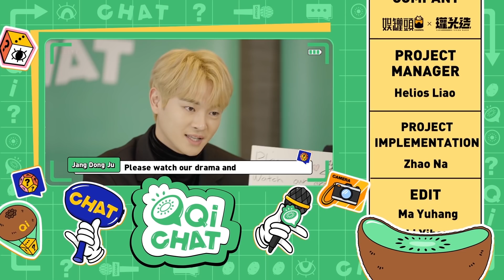【QiCHAT】Let Them Make Your Night With Band "LUNA” & Yoon Joo From "Let Me Be Your Knight" | iQiyi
🥳Big surprise continues~Hand-written cards by Lee Jun Young, Jung In Sun, JR (Kim Jong Hyun), Jang Dong Ju, Yoon Ji Sung, Kim Dong Hyun will be given out to lucky fans by Dec 13! 😎Join this party simply with:
3) Express your love for this drama/the cast and whose card you would like to receive in the comments

QiCHAT is the iQiyi original program and also a special virtual event where we bring our iQiyi viewers closer to their favourite drama artistes.

【Let Me Be Your Knight】is trending on iQiyi with multiple subtitles.

Introduction: Korean drama "Let Me Be Your Knight" (2021) tells the story of the international superstar Yoon Tae-in (played by Jun) who suffers from sleepwalking, and a fake doctor In Yoon-joo (played by Jung In-sun) who was brought to the dormitory to provide secret treatment. During this period, the female doctor experience a series of sweet and intense stories with the 5 band members. The male lead Yoon Tae-in, is the leader, lead singer and producer of the popular international idol band "Luna”. Thanks to her her natural eloquence and likeable personality, she works as a travel guide for lonely elderlies. As she was working towards her dream of purchasing a home, she became involved in an unforeseen situation. She pretends to be a doctor and becomes a live-in doctor at “Luna’s” domitory, starting a thrilling cohabitation life with the 5 members. The other four members of the band are bassist Lee Sin (played by JR), Kim Yoo-chan (played by Yoon Ji-sung), keyboardist and youngest member Woo Ga-on (played by Kim Dong-hyun), and guitarist and sub vocalist Seo Woo-yeon (played by Jang Dong-joo). Lee Sin is a passionate and innocent man who is willing to give everything for love. Kim Yoo-chan looks ambitious, but he is actually covered with scars. Woo Ga-on (played by Kim Dong-hyun) is a lonely boy who is the keyboardist and youngest with a four-dimensional personality and chuunibyo. He is a character who makes everyone fall into fear and is unpredictable. Korean drama "Let Me Be Your Knight" stars Jun (acted in Avengers Social Club" and is a member of U-KISS and UNB) and Jung In-sun (acted in “Soonpoong Clinic" and “Han Gongju”), is directed by An Ji-sook ("Mad for Each Other”) and written by Yoo So-won ("Recipe for Happiness").

Cast: Lee Jun Young (U-KISS), Jung In Sun, JR (NU'EST), Jang Dong Ju, Yoon Ji Sung, Kim Dong Hyun (AB6IX)